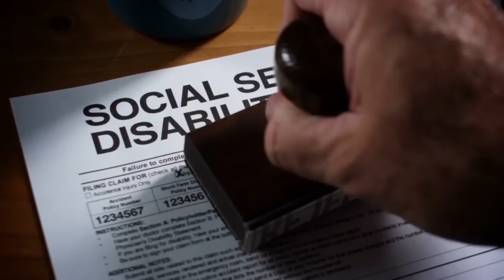Thanks for the Assist! Donald Trump is Making Jack Smith’s Job Easier a lot Easier!